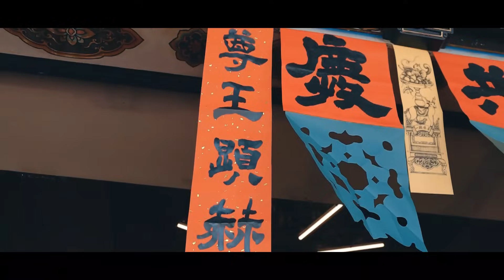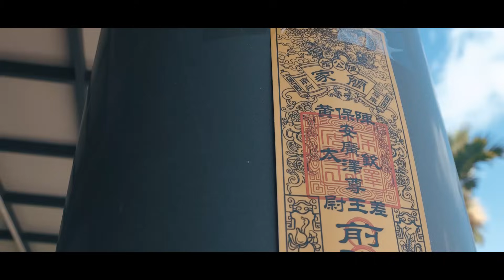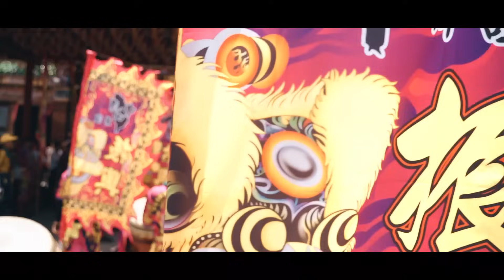【🇹🇼微電影🎬 | 屏東南州陳公舘簡家廣澤尊王開光啟靈繞境大典 | 上午繞境】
前往    📍台南南勢街西羅殿開光啟靈
特聘 和意堂 小法演法開光啟靈
回程繞境賜福 南州地區 2️⃣0️⃣2️⃣4️⃣▶️0️⃣6️⃣▶️2️⃣9️⃣ ​
庇佑 南州陳公舘 眾信善
平安健康 闔家快樂
透過 尹林影像影像 紀錄下這感動瞬間